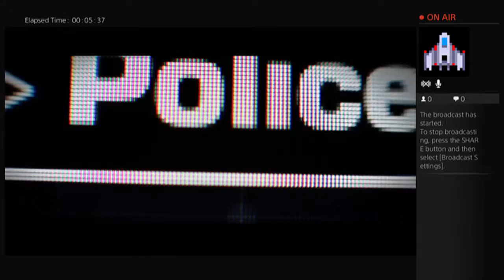Need for Speed rivals live stream #1